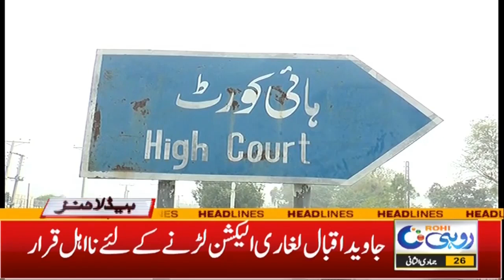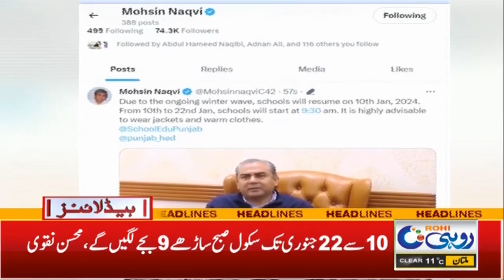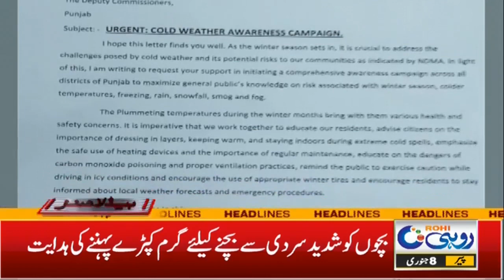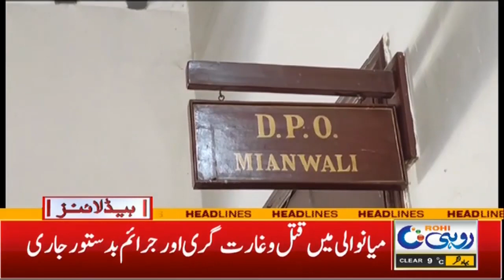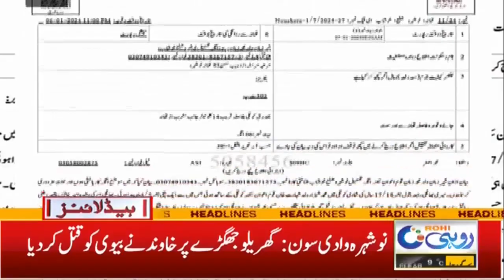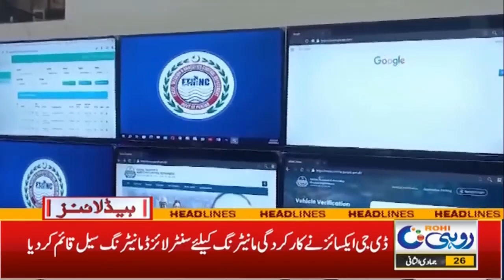PPP Ready For Historic Rally In Multan! | 10pm News Headlines | 08 Jan 2024 |Rohi